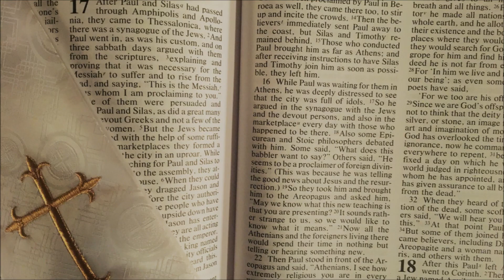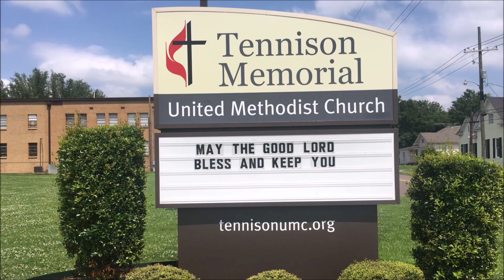May 24, 2020 worship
A joyful service with the Praise Band, kids' sermon, scripture and Pastor Mike's sermon on seeing God's light in each of us.